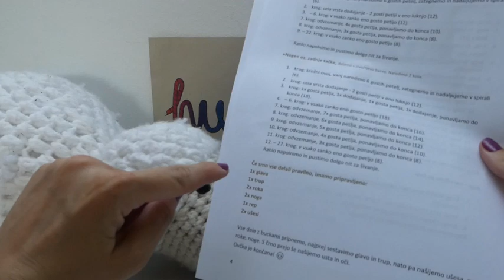Kvačkanje igrač: Nekaj napotkov o kvačkani ovčki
Od strank sem dobila kar nekaj vprašanj glede kvačkanja ovčke ter izdelave šopastih petelj - na posnetku vidite, kako naredimo šopasto petljo, ki je prepoznaven znak ovčke.

Uživajte pri kvačkanju!